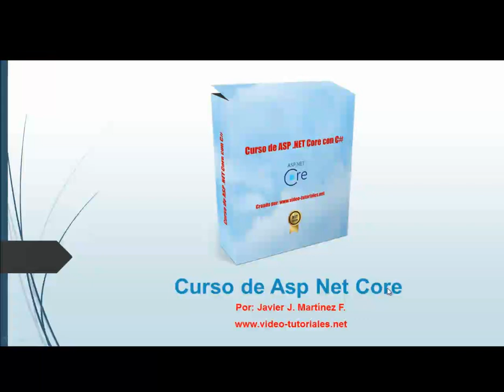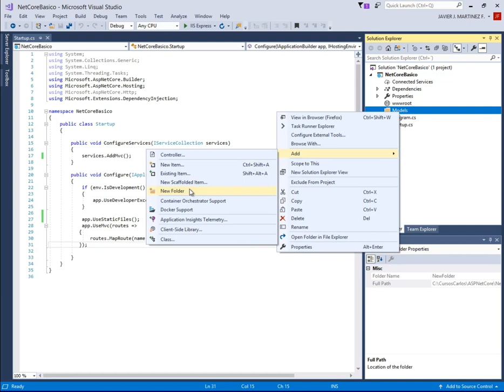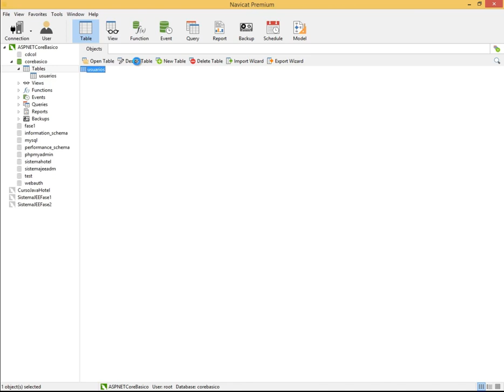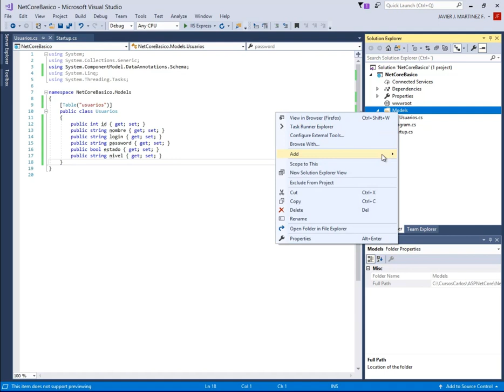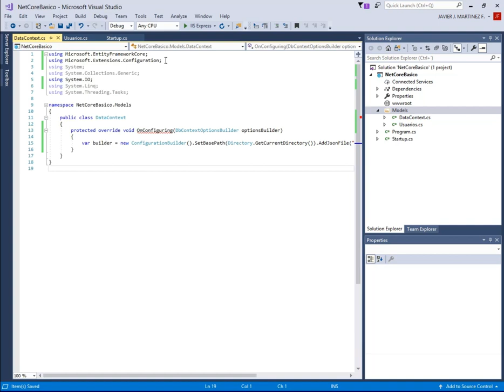ASP NET CORE CON MYSQL - CREANDO LA ESTRUCTURA MVC EN .NET CORE -VIDEO 07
En este video vamos a crear la estructura MVC5 del proyecto. Comenzamos creando la carpeta Models y el archivo Usuarios.cs que contendrá la especificación de nuestra primera tabla y el archivo DataContext.cs para usar nuestro DbContext.